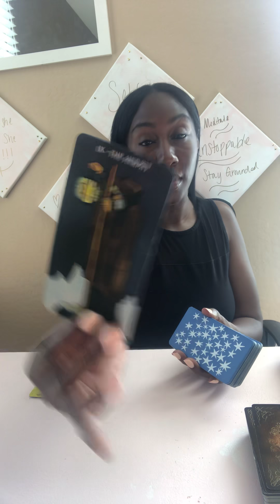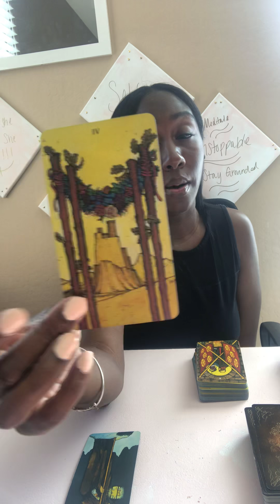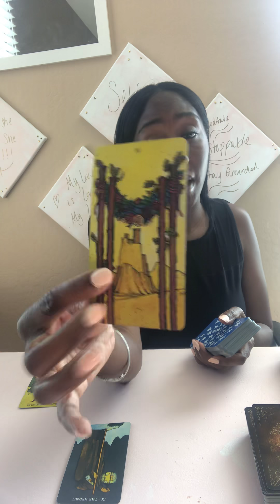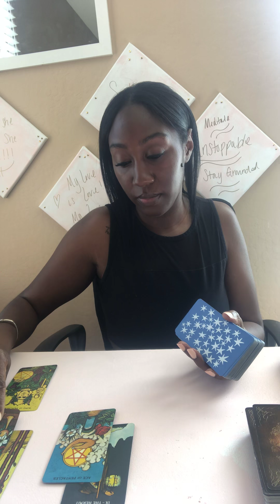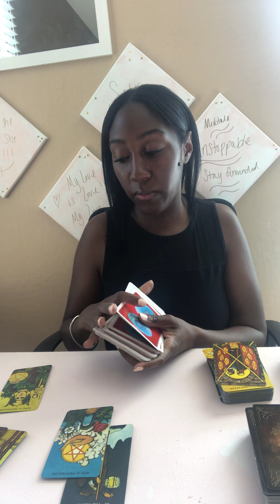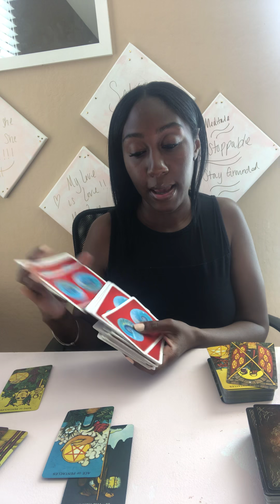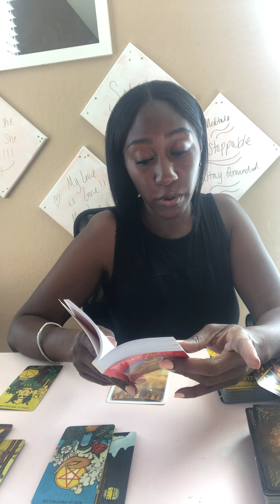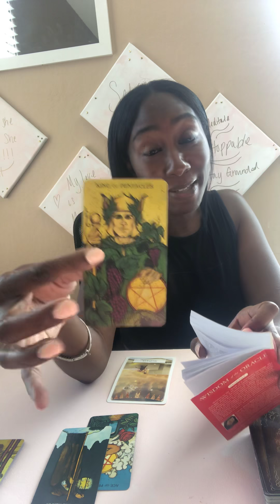Gemini 1/27-1/31.. Think like a boss 💵